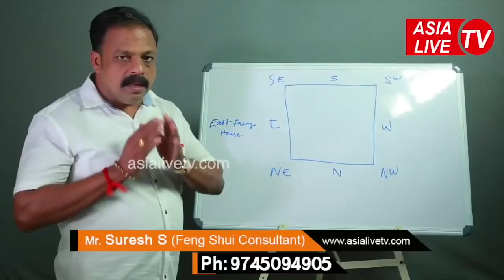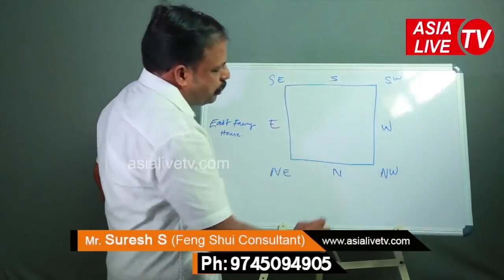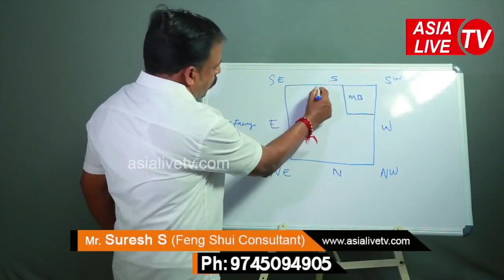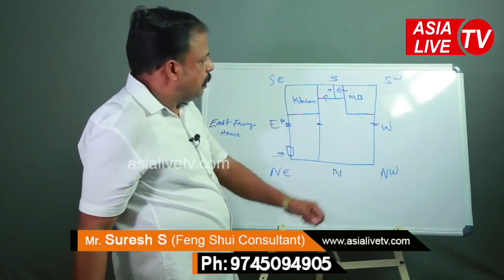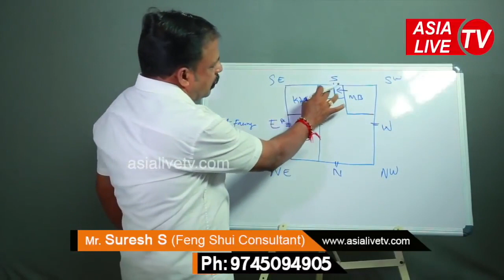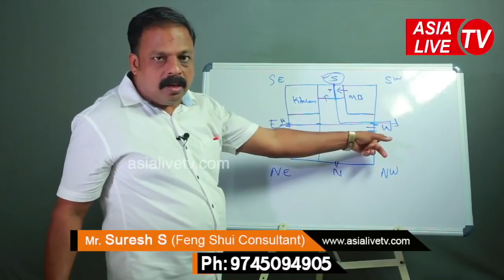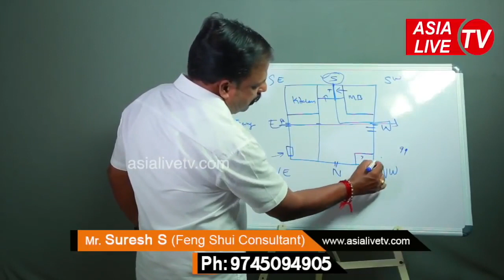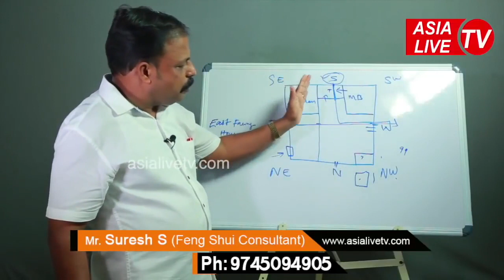വാസ്തുപ്രകാരം ടോയ്ലറ്റിന്റെ സ്ഥാനം എവിടെ? | 9745094905 | വാസ്തു ശാസ്ത്രം | Vastu | Feng Shui Vasthu